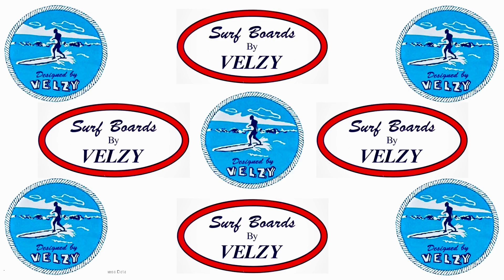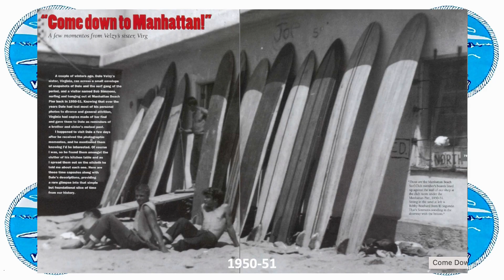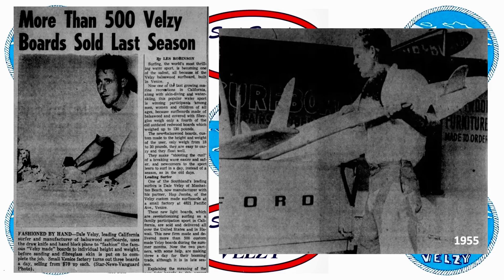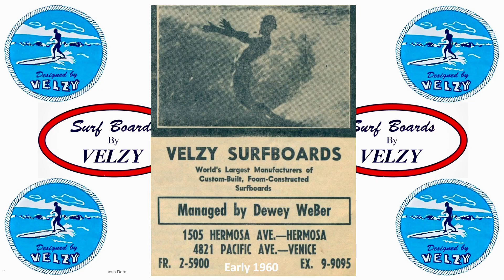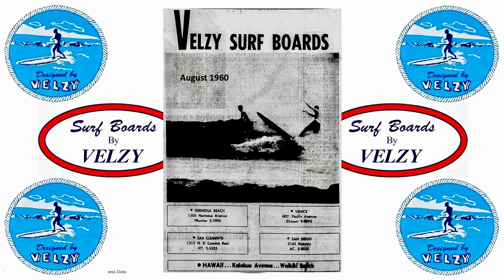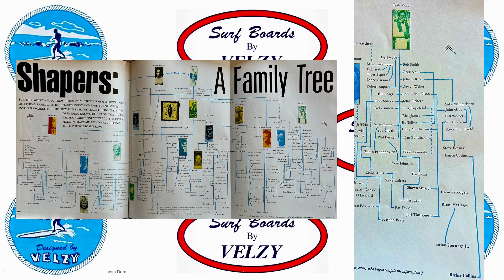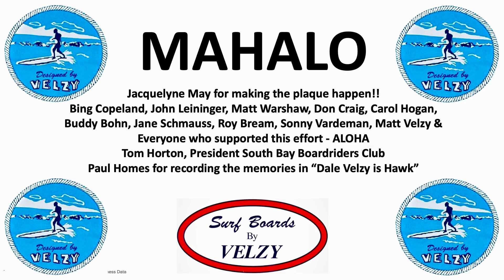All About Dale Velzy: Celebration of Life Slideshow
Slideshow presentation used at Hermosa Beach Museum event by Mark Shoemaker